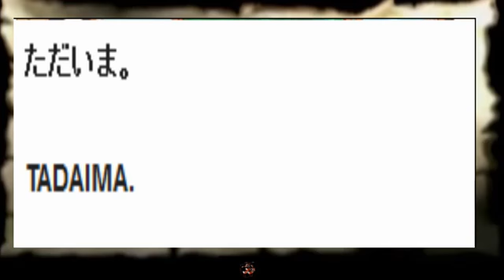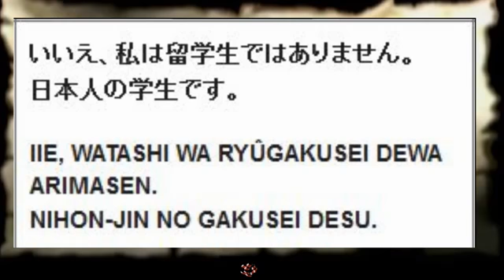Japanese Lesson Dialog 004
HSD Japanese Lesson-Dialog